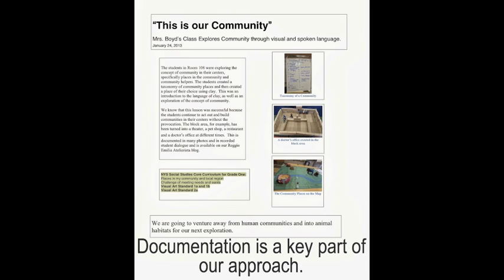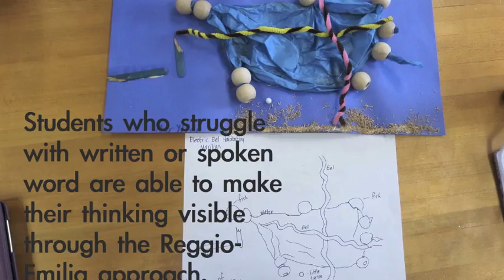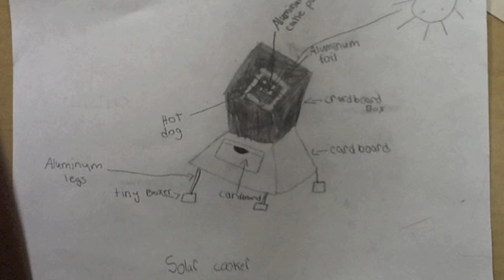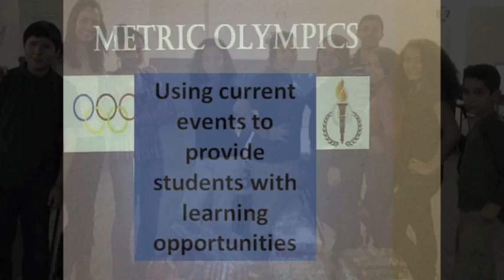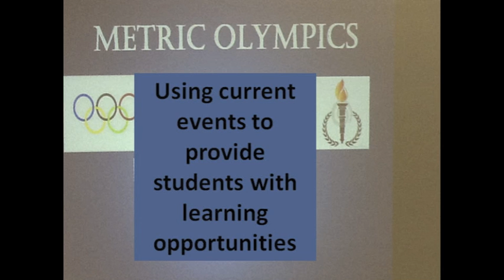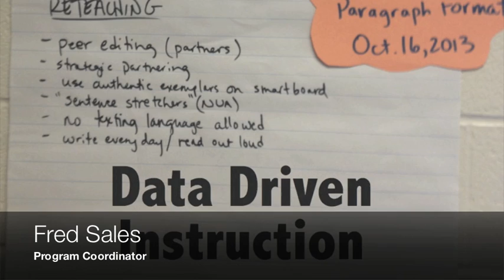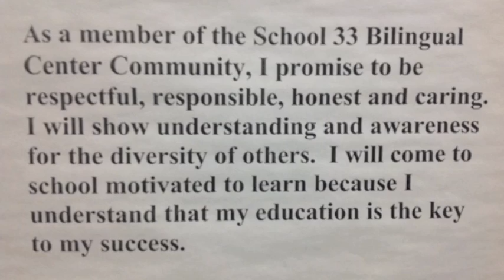Bilingual Center School #33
A showcase of the educational experience at Buffalo Public School #33.